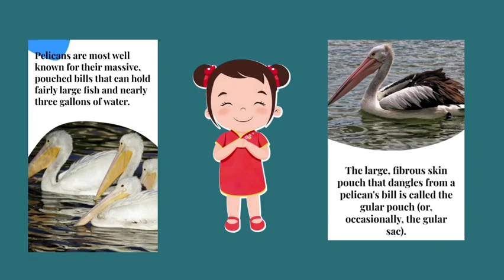Pelicans are a genus of large water birds that make up the family Pelecanidae.